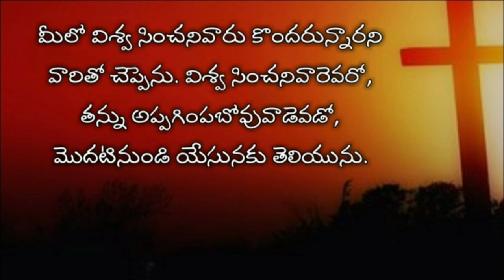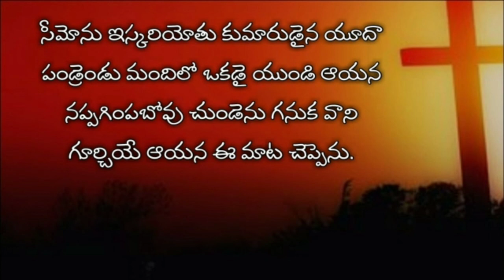John 6th chapter in telugu | యోహాను సువార్త ఆరవ అధ్యాయము